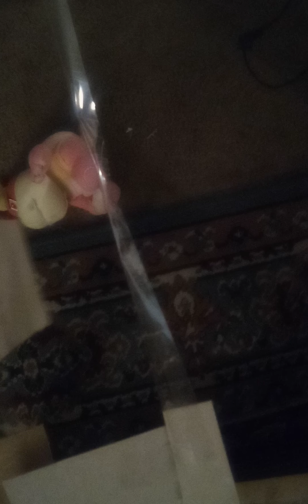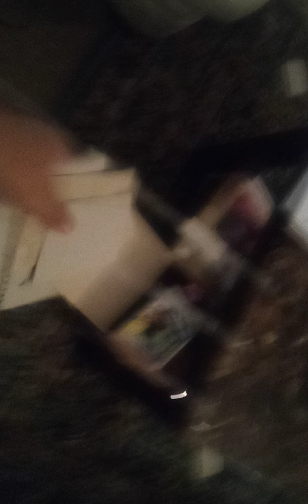super Mario Richard episode 2 squid game glass bridge.